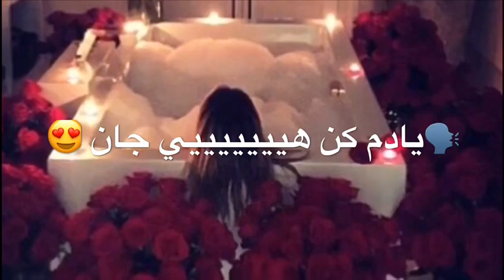خودت گفتي بمان مهتاب بشينه شرافت پرواني 😍🥀❤️